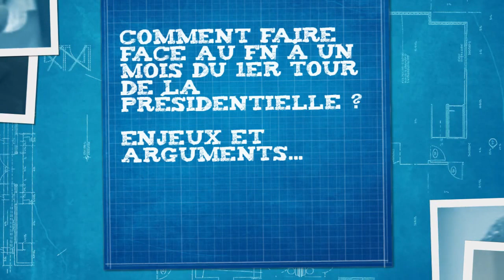Patrick Apel-Muller en direct sur Facebook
Le directeur de la rédaction de l'Humanité en direct interactif sur notre page Facebook
ce jeudi 23 mars à partir de 18h30.
Comment faire face au FN à un mois du 1er tour de l'élection présidentielle ? Enjeux, arguments...